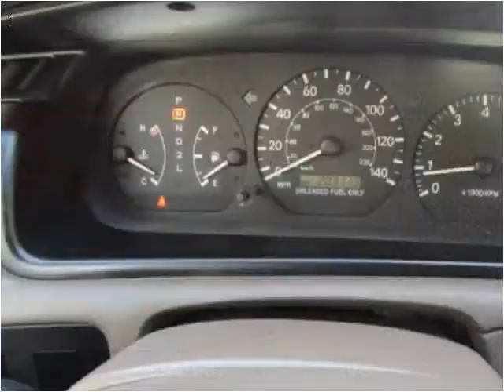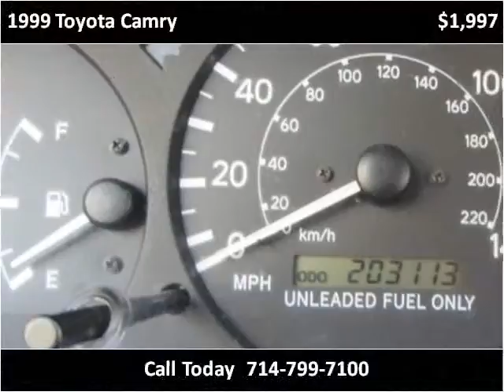1999 Toyota Camry Used Cars Orange County CA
This 1999 Toyota Camry is available from Ultimate Autoline.